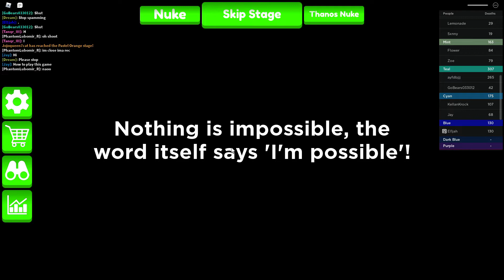3A: Small Stud (Part 6)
3 attempts part 6